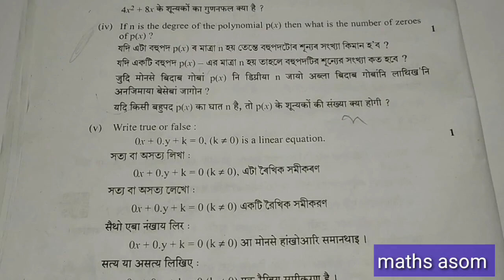hslc exam 2023 question paper solution maths|hslc exam 2023 maths vsa question paper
hslc exam 2023 question paper solution english|hslc exam 2023 english question paper|hslc exam 2023

 class 10 seba exam question paper solution
2023 question class 10
2023 hslc maths question paper solution
seba hslc 2023 question paper
seba hslc 2023 maths question paper
hslc exam 2023 common questions maths